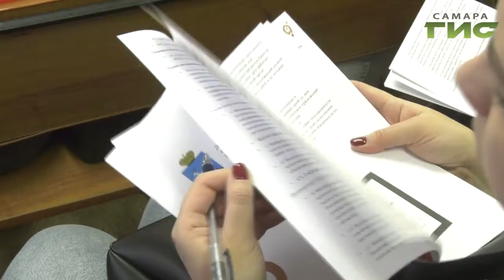Как работать на себя и не нарушать закон. В Самаре прошел бизнес-семинар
Как можно стать самозанятым знает наш корреспондент Анатолий Головко.